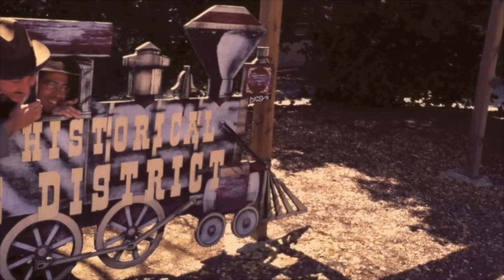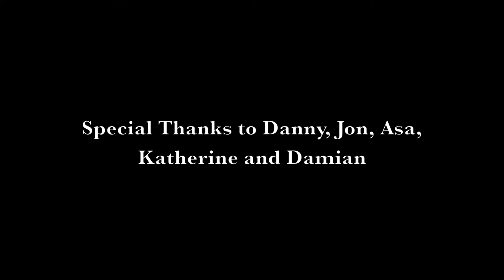Carter Family - Wabash Cannonball - 1929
Wabash Cannonball performed by the Carter Family. The music provides the atmosphere for this short film about a group of travelers on a day trip in, 1935. They take a ride on the Robert Dollar No.3 steam train, built in 1927. The train takes them NIles Ca. to Sunol Ca. via Niles Canyon and Alameda Creek.

The Carter Family - Wabash Cannonball